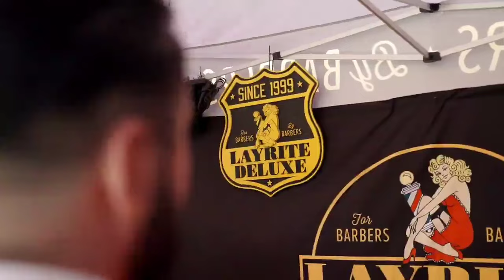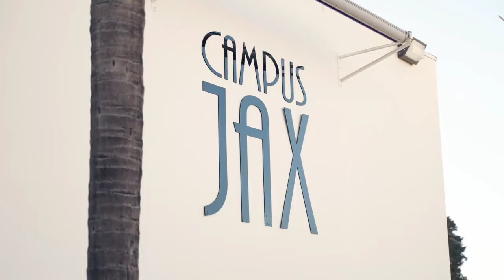Layrite Deluxe Band oF Barbers liVe 🇺🇲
Layrite Deluxe
Band oF Barbers
liVe 🇺🇲 @bornfreeshow
Donnie Hawley & @chopper_cuts

go CAT go & 🎵 🎶🎵
Nine Pound Hammer